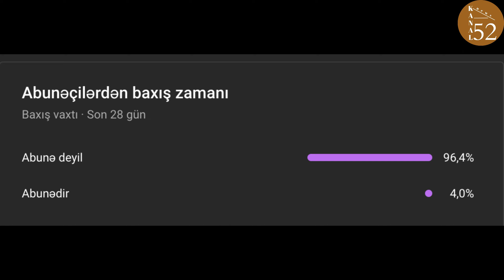Почему бы не ПОДПИСАТЬСЯ на канал?